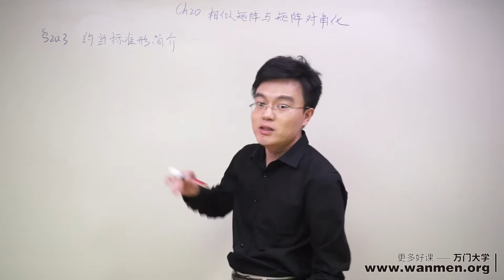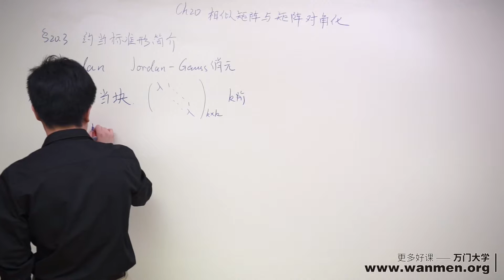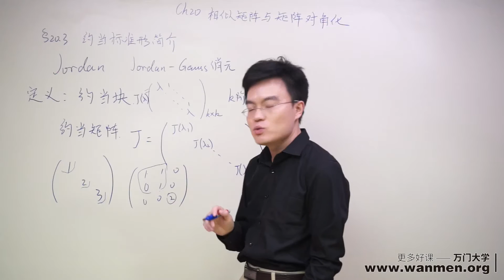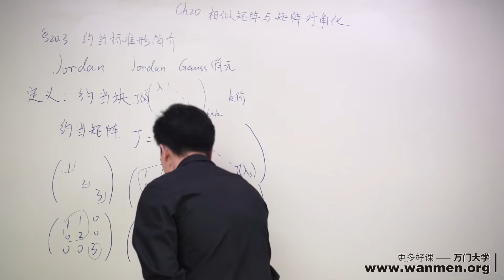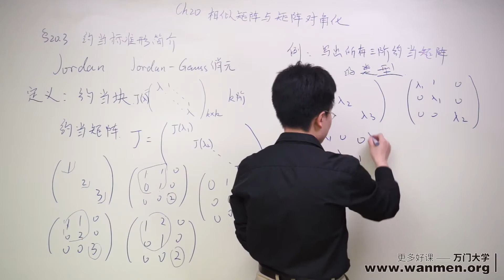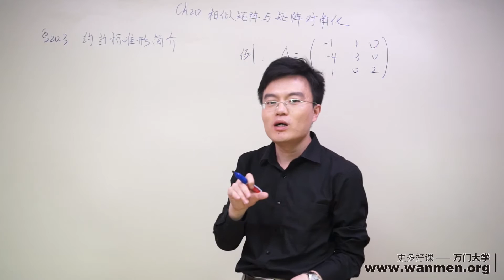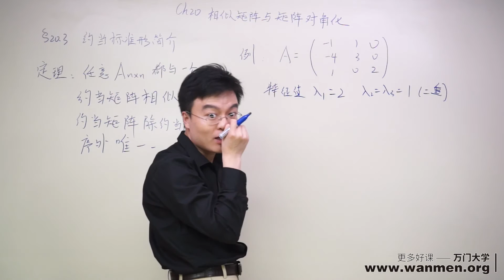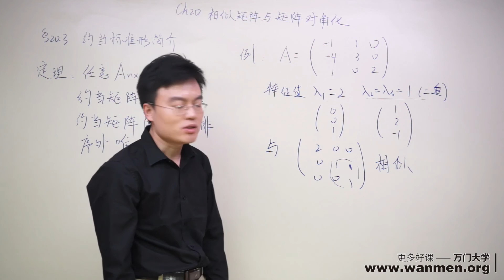20 6 约当标准形简介